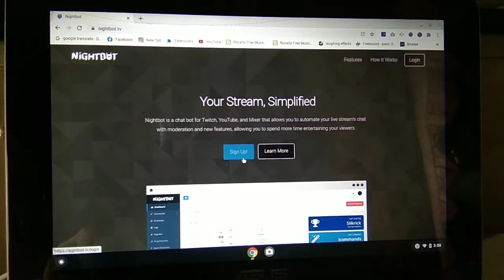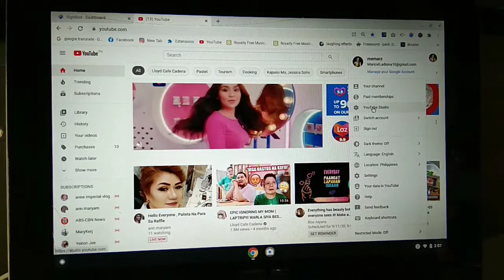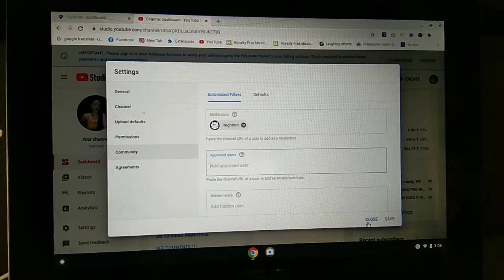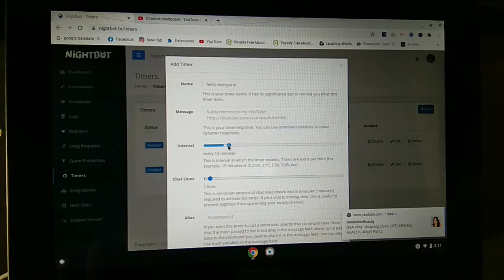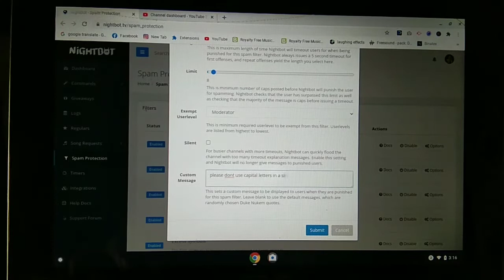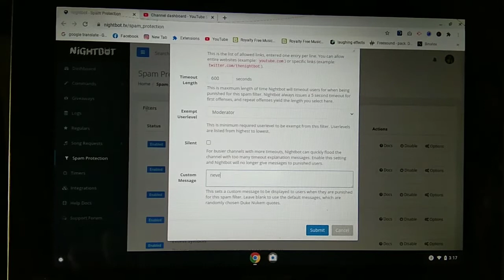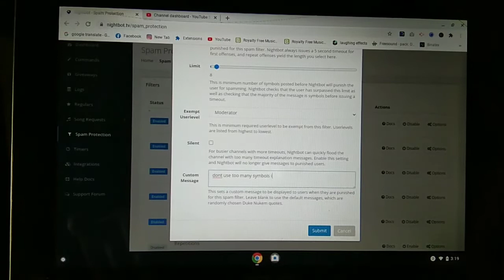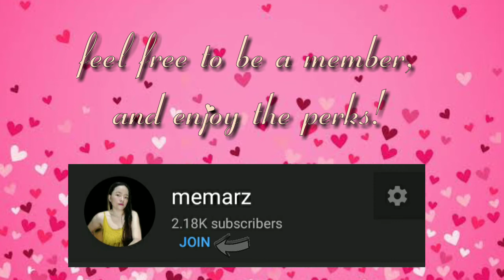NIGHTBOT set-up step by step tutorial | how to set up nightbot on laptop.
how to set up nightbot?

In this video i will be showing you how to set up nightbot step by step tutorial.